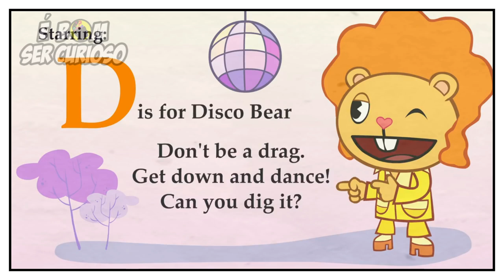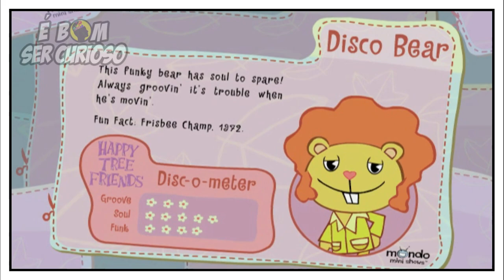DISCO BEAR O URSO INCONVENIENTE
Disco Bear é o personagem mais rico de Happy Tree Friendes. Ele é um urso muito egocêntrico que vive dando em cima das personagens femininas do desenho. No entanto ele quase nunca tem sucesso em suas investidas e sempre acaba se machucando ou machucando quem estiver por perto. Com isso em mente nesse video vou falar um pouco sobre o Disco Bear e mostrar algumas coisas interessantes sobre ele.